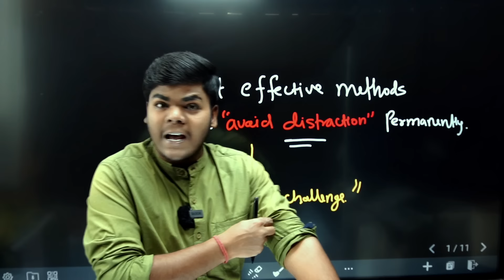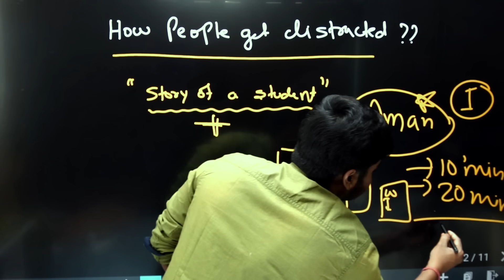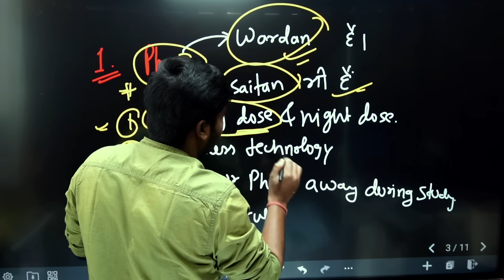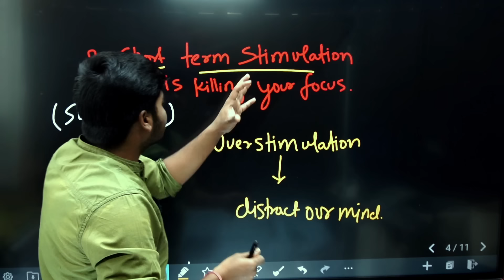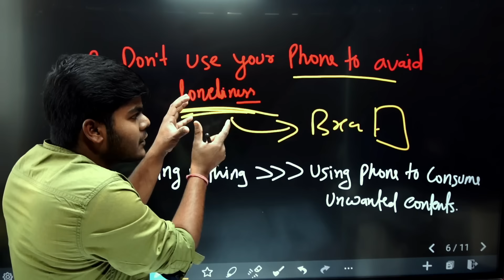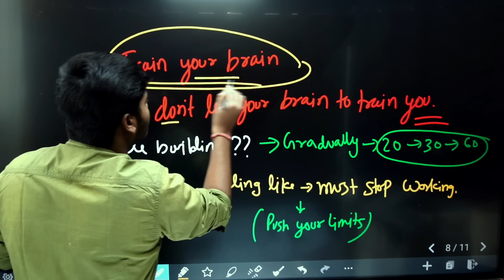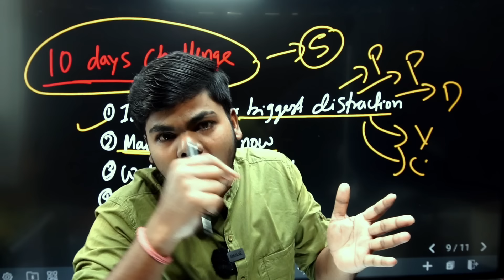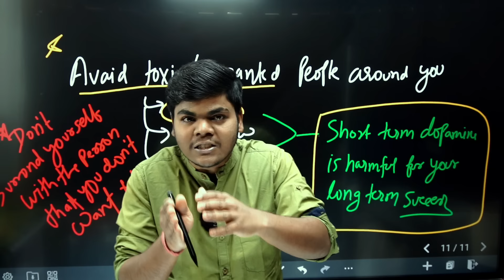Study 12 hrs+ Without Distraction📵|Overcome distractions in 10 days🤯|NEET/IIT JEE/UPSC Must watch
Hello Champions ✨
I Hope You watched the whole video,Please write it down in your note book and also in comment section what you learned from this video??

Don't Fear You will Rock Bass Ek baar mehnat karna shikh jao NEET is Nothing bass ek baar uss level tak preparation karna shuru kar do.

Tags🏷️

study tips
secret study tips to score highest in exam
how to study effectively at home
how to become topper
scientific study tips
how to study in lockdown
how to study at home effectively
effective way to study
ways to study effectively
how to study at home
how do toppers study
How to avoid Laziness During Study
How to increase Focus on Study
5 Scientific techniques to study effectively
how to avoid laziness while studying
How to avoid sleepiness while studying
Actively kaise padhayi karenge ?
how to overcome laziness
how to overcome laziness while studying
how to avoid procrastination
how to avoid laziness in study
how to study
how to avoid laziness and study
how to study effectively
jee main
iit jee
jee advanced
neet 2023
neet 2022
neet 2024
jee main 2022
how to to study 10 hr long
how to remove distraction
study motivation
upsc motivation
how to STUDY without distraction
study more in less time
jee strategy
physicswallah
physicswallah motivation
Aman dhatarwal
physics
Sandeep Maheshwari